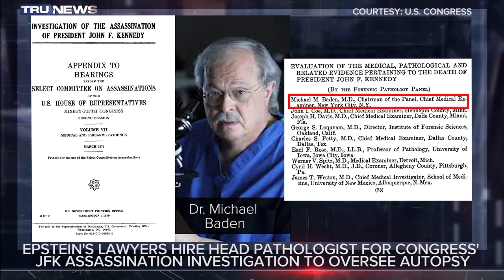The Jeffrey Epstein case goes far, far deeper than a pedophile ring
Exclusive Video of Epstein’s Zorro Ranch Breeder Farm